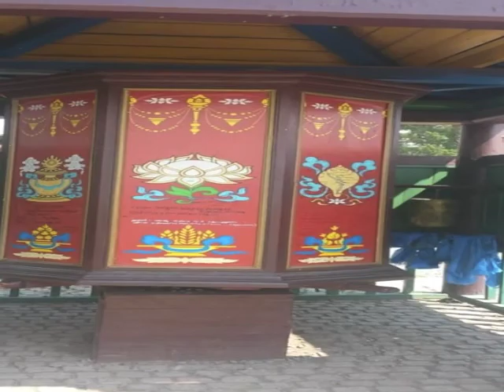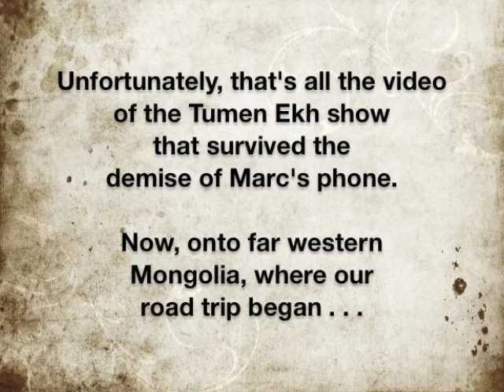Made in Mongolia (Summer 2016)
This collage of video clips is mostly intended for friends, family, co-workers and anyone with a strong interest in Mongolia.

It's pretty long, though, clocking in at over 47 minutes, so please feel free to fast-forward to any parts that hold more interest for you.

Segment start times are approximate, and ALL CAPS are used here for Mongolian & Kazakh words):

00:15  GANDAN (or Gandantegchinlen) Monastery, in Ulaan Baatar

01:35  TUMEN EKH performance (dancing, contortionists)

03:20  NW Mongolia: ALTAI TAVAN BOGD National Park

04:50  Horse-racing (part of Kazakh wedding)

05:45  Eagle hunter near SAGSAI

06:30  Back in Ulgii (Ölgii): a traditional Kazakh feast (goat, horse, dumplings, etc.)

06:45  Feast followed by a private concert, in a well-decorated GER (yurt): two extremely talented young guys playing the DOMBRA (or DOMBAR), a long-necked, two-stringed lute

12:00  On the road again; momentary car trouble (stuck in water)

12:40  KHYARGAS NUUR (Lake): fishing with Bayanaa

13:50  Sheep shearing: a large-group, community affair

14:50  White-tailed gazelle: blink and you miss 'em!

15:00  MUKHART River area: burning dung, Bayanaa getting our van un-stuck from the dunes

15:25  Traditional Mongolian clothing:  all-weather boots, and Karen trying on a DEEL (overcoat), at Bayanaa's grandma's home

17:00  NAADAM:  horse-racing

18:00  NAADAM:  wrestling matches, including great costumes (players, coaches, referees), pomp & ceremony, singing and play-by-play commentary over the loudspeaker

23:00  Bayanaa and Boogii explaining SHAGAI, a popular fortune-telling game, using four ankle bones of a goat or sheep.  (When thrown, like dice, how each ankle bone lands will determine if it resembles a camel, horse, sheep or goat. Different combinations are variously lucky or unlucky.)

23:30  At another NAADAM: two young boys play/practice before the actual wrestling matches begin, women cooking KHUUSHUUR (fried dumpling, often filled with mutton and onions), and excitement at the finish line, as the first group of racers cross it

24:25  Many Rivers to Cross: not just a great Jimmy Cliff song! (Bayanaa successfully manages us to get through countless streams and small rivers.)

25:50  Visiting another family in their GER

26:40  ERDENE ZUU (ancient monastery, much in ruins, at the town of KARAKORUM: A 360-degree look at the walled complex, and people at various outdoor prayer wheels

28:10  Milking mares: another very welcoming family, here showing us that, yes, mares have valuable milk, too.  This is used to make AIRAG (AYRAG), a common fermented drink in Mongolia... but perhaps an acquired taste for others!  Also, Bayanaa shows off his horseback & rounding-up skills.

29:10  Boogii gives a customary offering of milk

29:15  More great DOMBAR (DOMBRA) music. Actually, here two musicians are playing the MORIN KHUUR, or horsehead fiddle, in a short concert at the GER camp dining hall, near the Flaming Cliffs (BAYANZAG)

34:30  NAADAM at night: on TV (the big matches in Ulaanbaatar)., viewed at the GER camp near the Flaming Cliffs; includes instant replay, past NAADAM clips, and commentary (from both TV commentators and the guys watching with us)

35:50  The Flaming Cliffs, near BAYANZAG: impressive cliffs and scenery in the GOBI Desert, where the first dinosaur eggs were discovered by American paleontologist Roy Chapman Andrews, back in the 1920s.

26:30  Marc tries his hand at archery, decides to keep his day job

36:35  Rain (and even hail!) in the GOBI

38:45  Unusual foam following the rains, making its way down the hillside, by the side of the “road”

40:00  KHONGOR sand dune, the second-largest in Mongolia: grazing goats and camels, and nice rainbow near sunset, at our small family-owned GER “camp”… and great views of the surrounding area from on top of the dune.

42:00  GER de-construction: at least removing the outer layer, to let it dry out, and approaching rains

42:30  More (heavy) rain in the GOBI desert… good for washing the van!

43:15  Family members trying to “catch” one of its young horses, to train

43:30  Camel riding! Slow and steady . . .

45:45  Goats going to graze, and coming back, with a picturesque dune-and-mountain backdrop

46:30  Visiting briefly with another family or two, with young kids honing their horse-riding skills. (Also, nice flags flapping in the wind, and a man attending to the tail of one of his horses.)

And with that, we (FINALLY!) come to an end: three weeks of  mostly overland travel in western and central Mongolia, compressed into 47 minutes.

We hope you enjoyed it, or at least parts of it.  Naturally, we have hundreds of still photographs, as well, and anyone interested in something particular from western and/or central Mongolia can contact us to see if we have what you might be looking for.

Thanks for taking a peek!